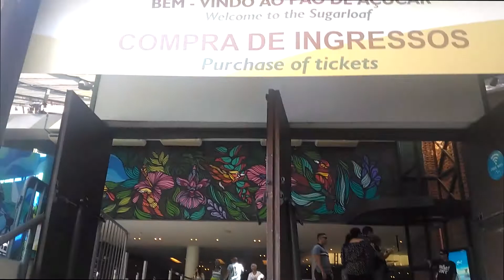Rio de Janeiro part.3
Eita!!!

Então amiguinhos, no vídeo anterior vocês viram que fomos ao aquário e tals... Saindo de lá fomos diretamente para outro passeio.

BONDINHO!!!
Que lugar fantástico, assim faltam palavras pra descrever a emoção e a beleza que é ver tudo lá de cima... Sinceramente muito emocionante e especial.
Quando estiverem no Rio não deixem de fazer esse passeio, vale cada centavo! kkk